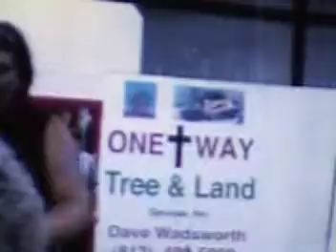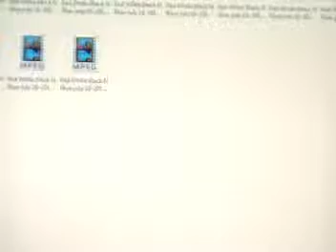Luv Shak -23 001.MOD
Results from NFW event Red White Black N Blue-also footage of matches and Master Rich has an Important announcement